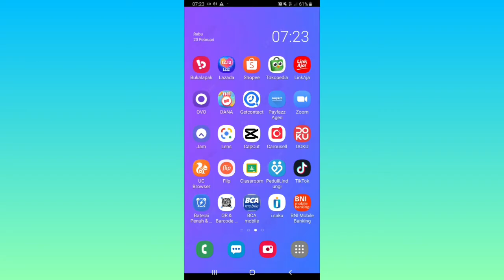Cara Melihat Akun Pengguna TikTok dari Kontak Kita